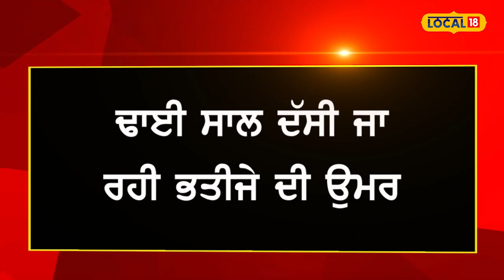Murder news: ਚਾਚੇ ਨੇ ਮਾਂ, ਭਾਬੀ ਤੇ ਢਾਈ ਸਾਲ ਦੇ ਭਤੀਜੇ ਦਾ ਕੀਤਾ ਕਤਲ, ਥਾਣੇ ਪਹੁੰਚ ਕੇ ਕਬੂਲਿਆ ਗੁਨਾਹ